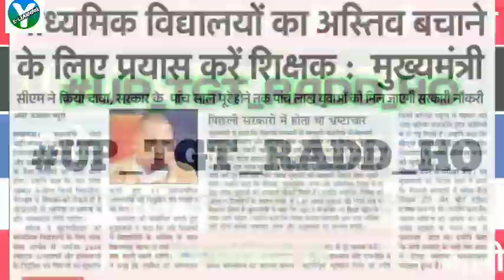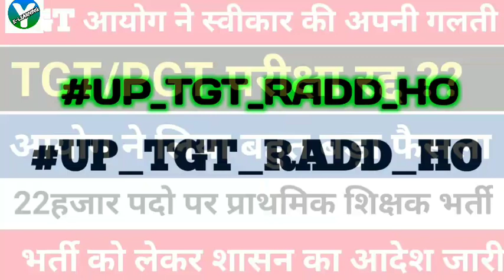TGT 2021 परीक्षा रद्द | चयन बोर्ड से नोटिस जारी | TGT 2021 CUT OFF | LT grade new notification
TGT 2021 EXAM रद्द NEWS| TGT 2021 paper leak | 137000 शिक्षक भर्ती | LT grade new vacency 2021| TGT
TGT PAPER LEAK NEWS TODAY | दोनों दिन TGT पेपर लीक आयोग ने लिया बड़ा फैसला | UP TGT PGT latest news